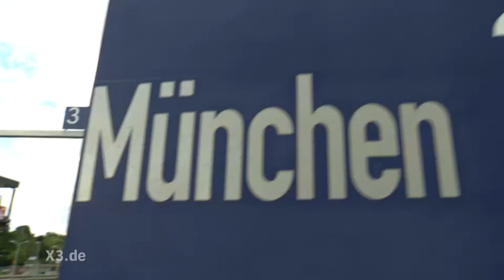Realer Irrsinn: Autozug auf der Straße | extra 3 | NDR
Die Bahn fährt eine völlig neue Schiene: Sie hat das Konzept "Autozug" weiterentwickelt zu "Auto UND Zug". Der Clou: Pkw werden per Lkw von Berlin nach München transportiert.

Autor: Daniel Sprenger